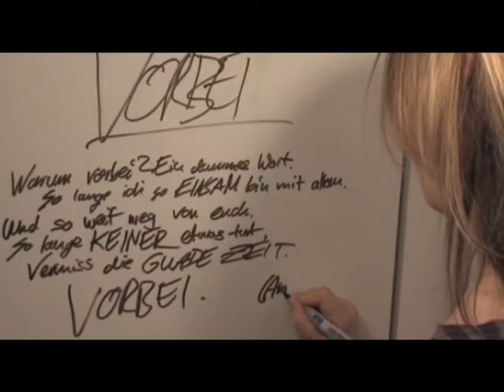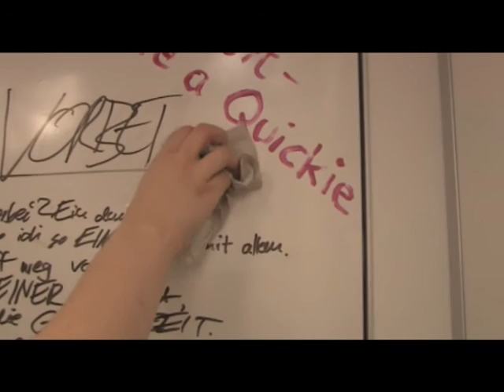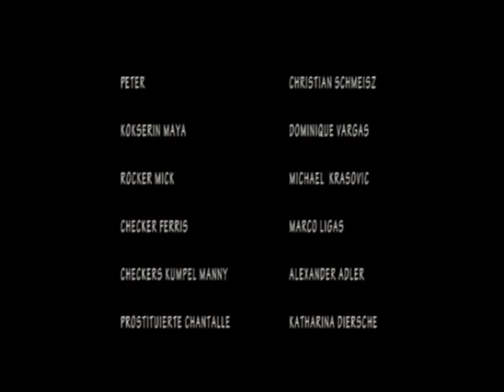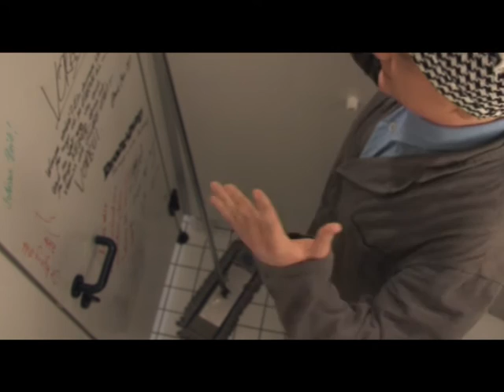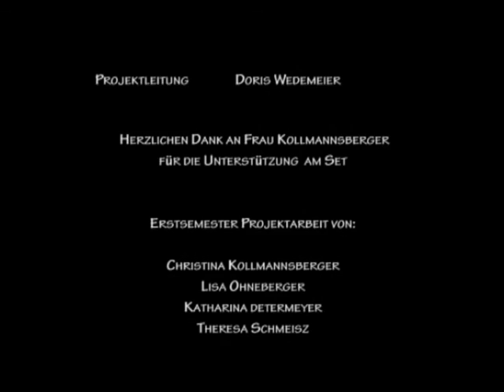WelCome, Kurzfilm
Kurzfilm von Studenten der MacroMediaMünchen. Ich in der Hauptrolle, Anne.